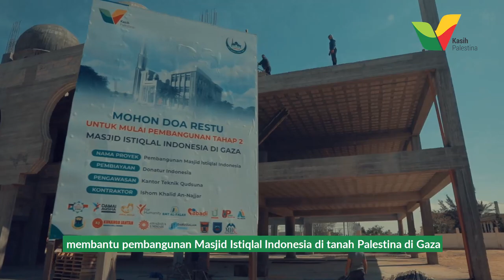Wakil Walikota TangSel Turut Dukung Pembangunan Masjid Istiqlal Indonesia⁣ - Kasih Palestina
Wakil Walikota Tangerang Selatan Benyamin Davnie mengungkapkan dukungannya untuk pembangunan Masjid Istiqlal Indonesia di Gaza, Palestina.⁣
Hal itu ia ungkapkan dalam sebuah kesempatan di acara Insan Cendekia Madani, belum lama ini.⁣
Benyamin Davnie merupakan salah satu dari sejumlah pemimpin daerah, yang telah memberikan dukungannya untuk Masjid Istiqlal Indonesia, seperti Anies Baswedan – Gubernur DKI Jakarta.⁣
Mereka sudah memberikan dukungannya, kalau Sahabat bagaimana? Tenang, belum terlambat untuk turut berkontribusi dalam pembangunan masjid dua bangsa.⁣
Sahabat bisa memberikan dukungan dengan mengklik tautan berikut:⁣
Atau dengan transfer ke nomor:⁣
BSM 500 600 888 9⁣
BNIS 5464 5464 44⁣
a.n. Kasih Palestina⁣
Terima kasih, Sahabat. Semoga keberkahan bumi Palestina dan Masjid Al-Aqsha selalu menyertai dalam setiap aktivitas kita.⁣